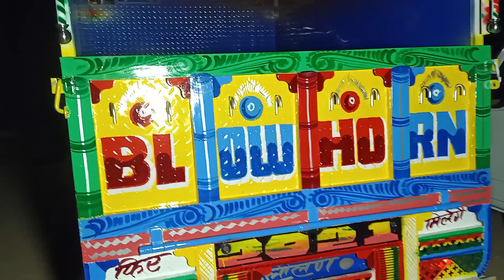Bolero pickup maxi truck Plus ki video.7419091199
truck_body_service Bolero pickup maxi truck Plus video.7419091199